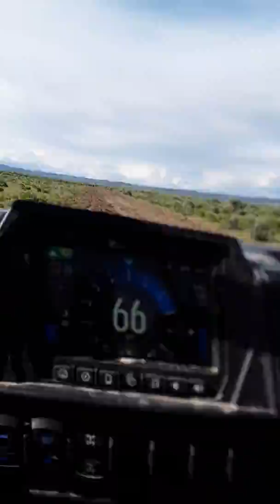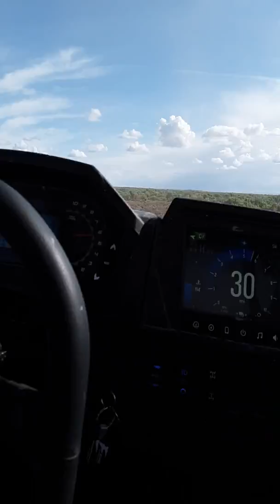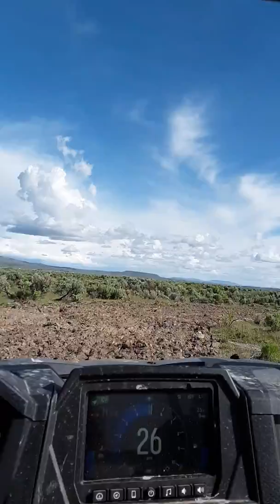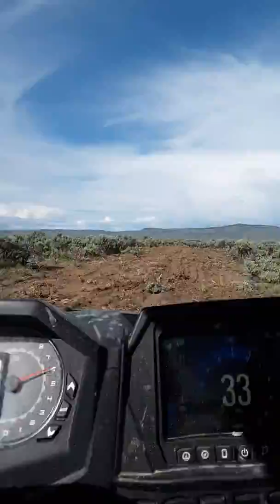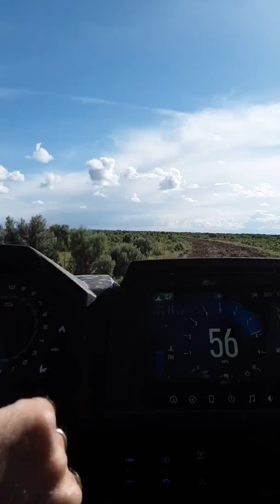full lap at D & B Bison ranch SXS track in turbo S